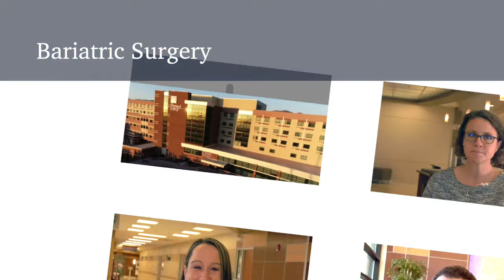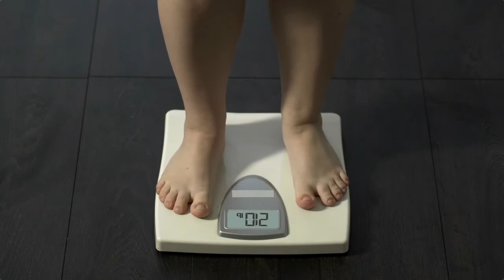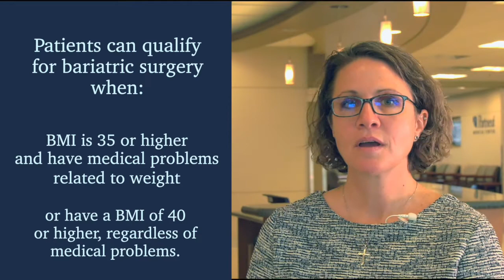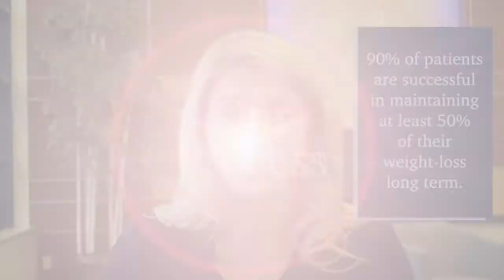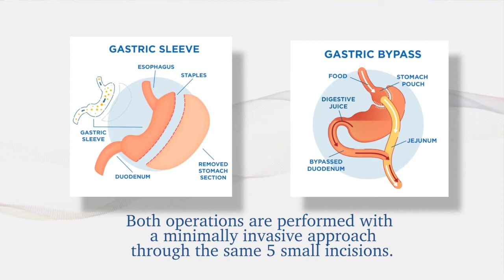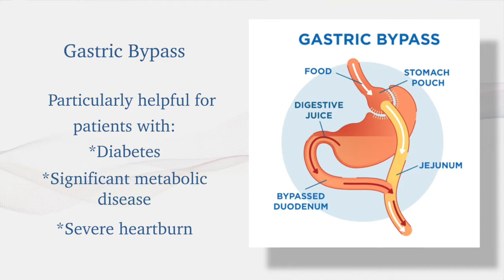An Introduction to Bariatric Surgery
If you are interested in weight loss surgery, our Portneuf Bariatrics team can help you. We have been helping people make changes to be successful with losing weight and keeping the weight off long-term.